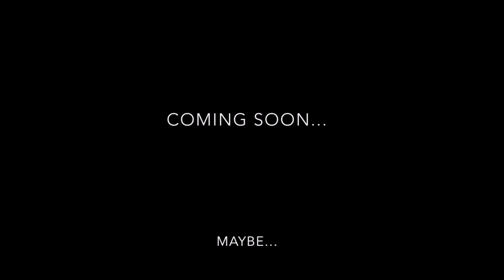Jurassic World Series Trailer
itll be like skydoesminecraft’s old roleplay videos

so like if you wanna see it